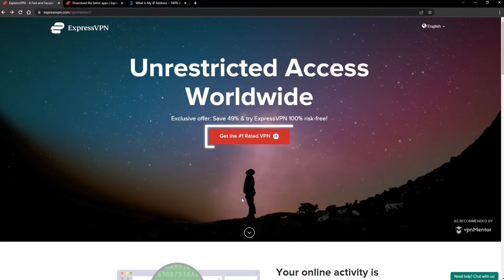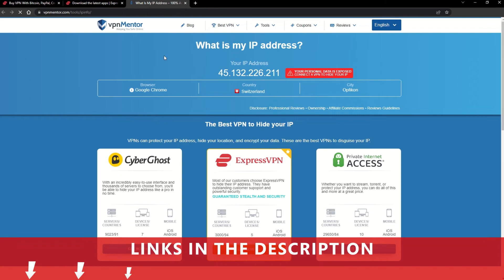How to Get a Switzerland IP Address 2025 | Quick, Safe, and Easy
💵Save 49% on ExpressVPN + 3 months for FREE💵:
If you find it difficult to install ExpressVPN, here is 60 second tutorial video:

Do you want to find out how to get a Switzerland IP address?
This is the best way to change your IP address. It only takes a few seconds and you're good to go! I’m going to demonstrate using ExpressVPN.

Just pick a plan, check out, and download the installer to your device. The installation process is really quick.
After that select the country and then click the big ‘connect’ button. That’s it!
Here is one secret for you!
If you are wandering how to change IP on other devices, well process is similar for any device (I got your back there)!
Pretty quick tutorial on “How to get a Switzerland IP address”, right?

00:00 Intro How to get a Switzerland IP Address
00:15 How to Get ExpressVPN
00:30 How To Install a VPN
00:43 How to Check Your IP
00:53 How to Get a New IP Address